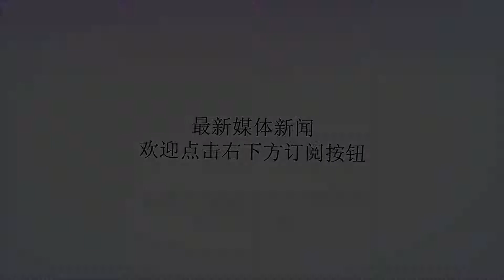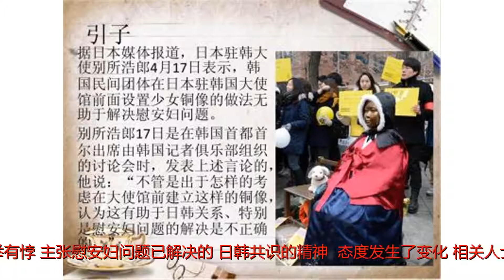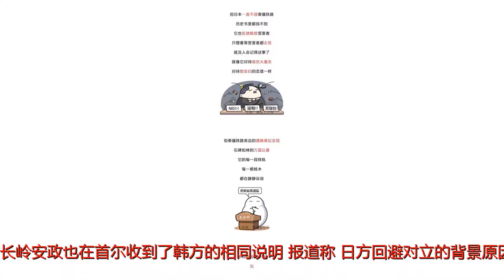日媒：日本优先考虑日韩合作 极力避免因慰安妇问题产生两国对立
谢谢！韩国外交部长康京和【环球网报道记者王欢】关于韩国发表的旨在杜绝战时对女性性暴力的新计划《与女性同在的和平倡议》，日本安倍政府6月20日接受了韩方有关“这与慰安妇问题无关”的说明。日本共同社报道称，日本以在应对朝鲜方面的合作为优先，在慰安妇问题上避免对立，谋求改善关系。不过根据韩方的做法，摩擦也有可能再度出现。日本外相河野太郎20日称“收到了来自韩国的细致的说明，将积极推进关系”，表态不把新计划视为问题。河野19日曾吐露不满说“此举有悖(主张慰安妇问题已解决的)日韩共识的精神”，态度发生了变化。相关人士称，河野19日接到韩国外长康京和的电话，被告知新计划并非以特定国家为对象提出问题。日本驻韩大使长岭安政也在首尔收到了韩方的相同说明。报道称，日方回避对立的背景原因在于：要解决朝鲜绑架日本人问题，已与朝鲜构建起渠道的韩国的协助不可或缺。日本内阁官房长官菅义伟20日在记者会上强调说：“为了引发具体的行动，美日、美日韩将携手采取措施。”2018年是力争实现面向未来关系的《日韩共同宣言》发表20周年的节点。韩方也对市民团体试图在日本驻釜山总领事馆前设置劳工像的做法进行了阻止，日韩双方摸索稳定关系的动作接连不断。不过，新计划的咨询委员中有与慰安妇问题相关的市民团体代表等当选，韩国军队18日起在韩方有效控制的独岛(日称：竹岛)附近开始了训练。日本外务省官员警惕称：“虽然这一瞬间接受了韩方的说明，但有必要观察其今后的活动。”